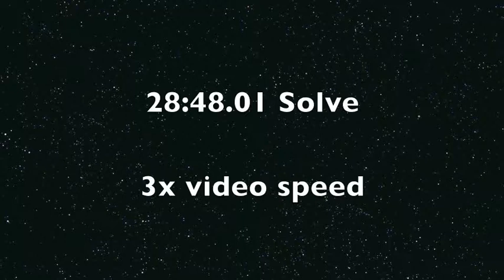11x11x11 Solve - 28:48.01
UWR?

My new PB.
Sub-25 is very possible... Sub-20 will require the cube to be easier to handle.  Layer alignment is an issue but takes practice.  Cubie recognition takes practice, and is still an issue.  It is quite a workout and I start to sweat during each solve.  I like 11x11 solving :)